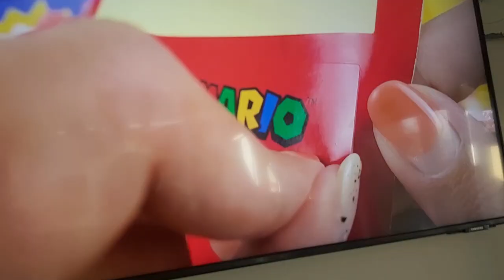7 April 2023